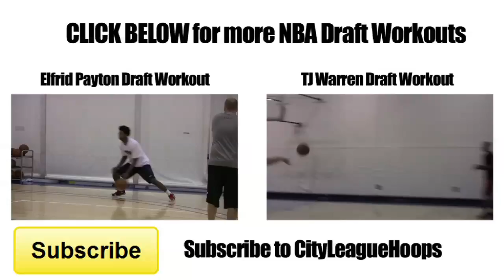Glenn Robinson III 2014 NBA Draft Workout - Impact Basketball - 2014 NBA Draft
Glenn Robinson III 2014 NBA Draft Workout was very impressive as the former Michigan Wolverine went hard for the entire workout showing off a crisp jumper coming off screens, off the bounce, as well as in catch and shoot situations.  Glenn Robinson's athleticism speaks for itself, but combined with his skill level he is a force to be reckoned with in the 2014 NBA Draft.